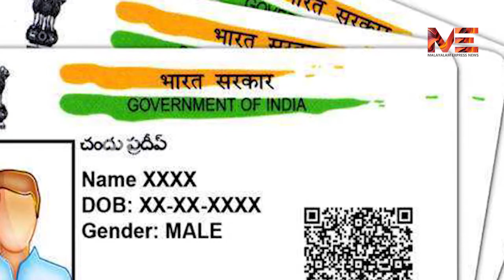മൂന്ന് ഘട്ടമായി ലോക്ക് ഡൗൺ പിൻവലിക്കാൻ ശുപാർശ